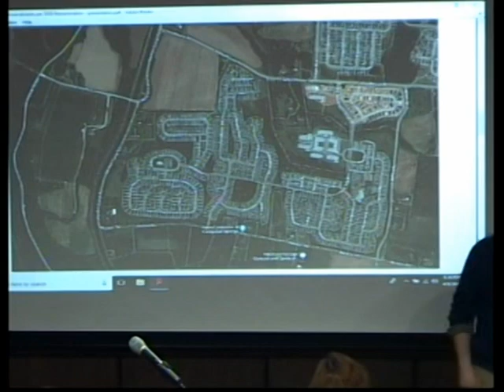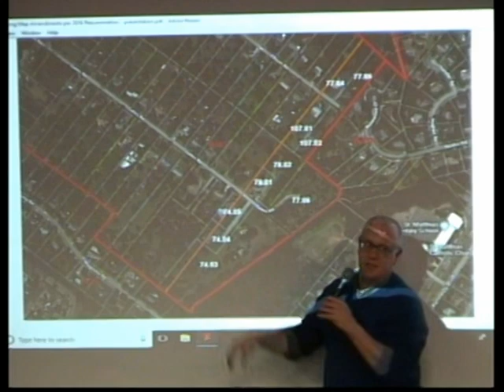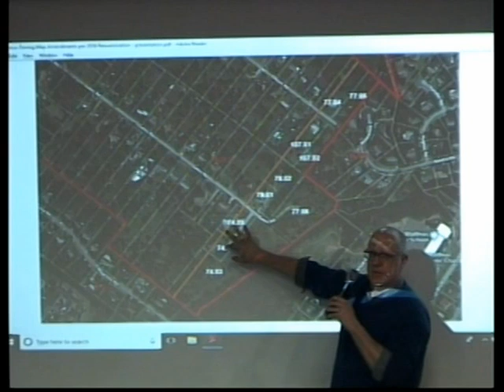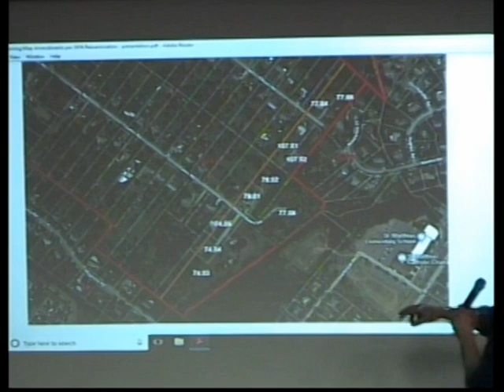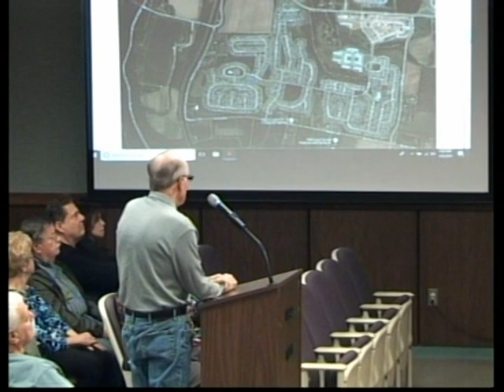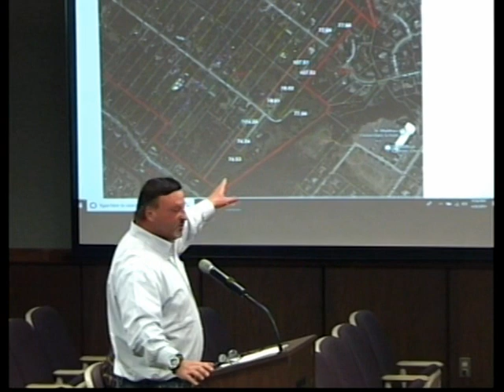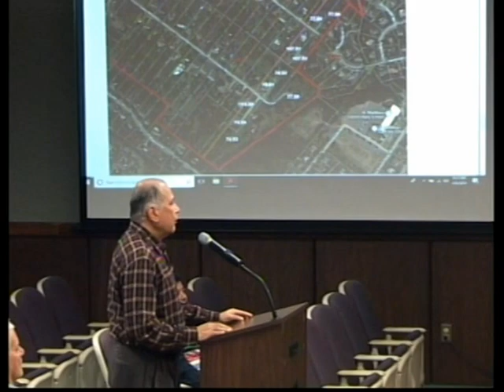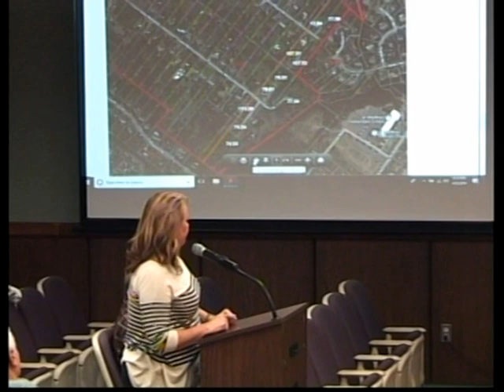Franklin Township NJ (Somerset County) April 9, 2019 Township Council Budget Meeting